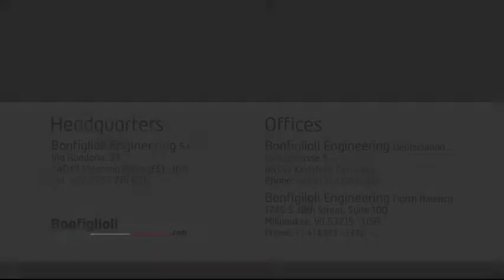Life Scientific - Bonfiglioli Engineering Head Gas Analysis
Life Scientific has consulted on more than 5,000 equipment opportunities with industry leading clients in Pharmaceutical, Biotech, Medical Device and Industrial markets. Feel free to draw upon our extensive resources. We offer you access to our network of organizations that represent a staff of well over 1,000 people. They are here to help facilitate your work in project management, engineering, validation, customer service, technical support and training.